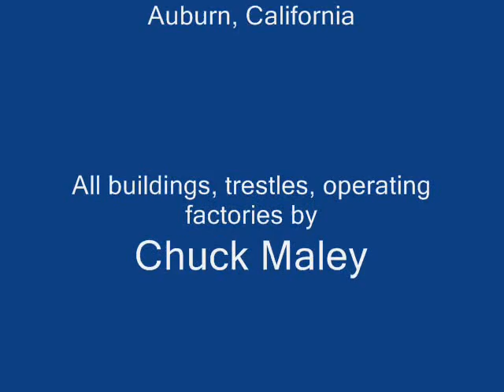Garden RR Chuck Maley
Chuck Maley's garden railroad in Auburn California.  Set in the rock ledge on the property, Chuck has created what seems like miles of rail road.